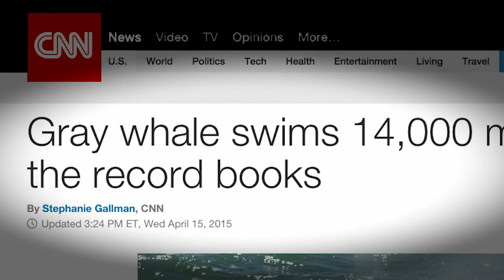The Longest Mammal Migration Ever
How a Russia-to-Mexico journey complicates everything we know about gray whales.